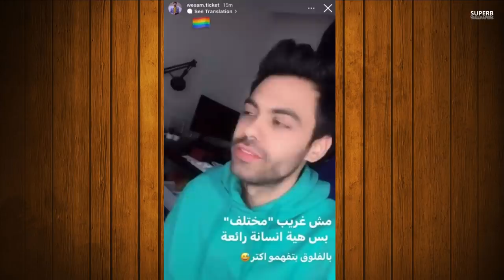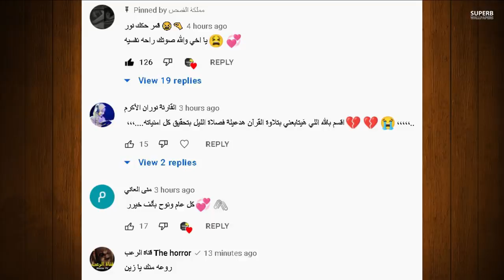ستوريات وسام تيكت مع شاذ تقلو شفافك كبار حلوين وسام يدعم الشواذ 🏳️‍🌈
انس _واصالة
اصالة المالح
Music anasala
Alwan tube
Related
مملكة القصص
Related
Mo Vlogs
Ahmad Aburob
هلكني المرض !!
جول مان
اغنية طول ما احنا سوا //اصالة :انس
Eman Jaf
❤💙اصالة مالح - طول ما احنا سوا
GreenMoon